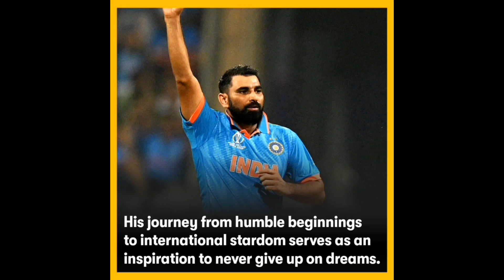Mohammad shami, @ its best, his father's dream come true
Mohammad shami, @ its best